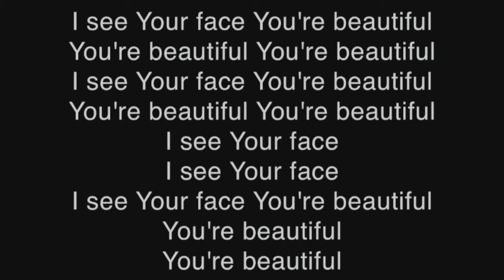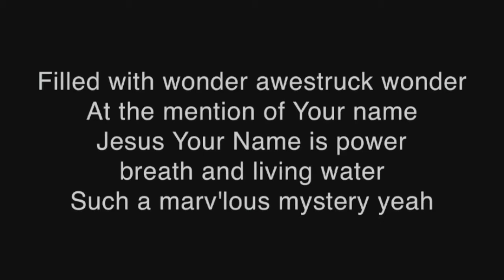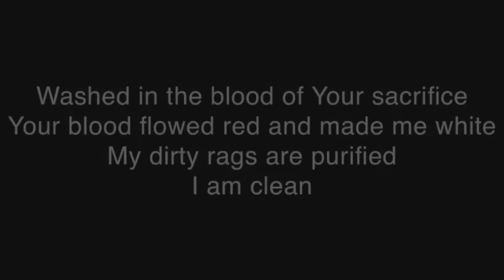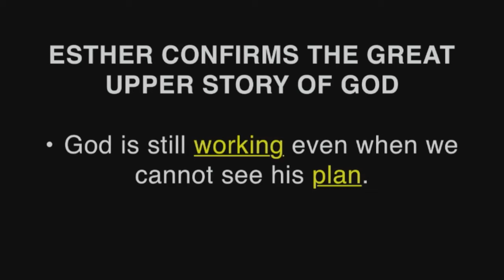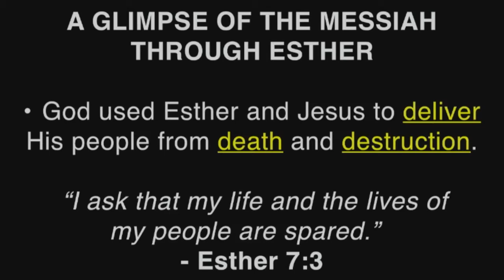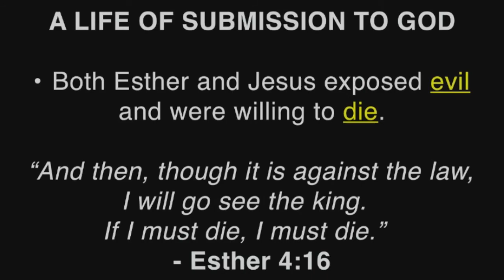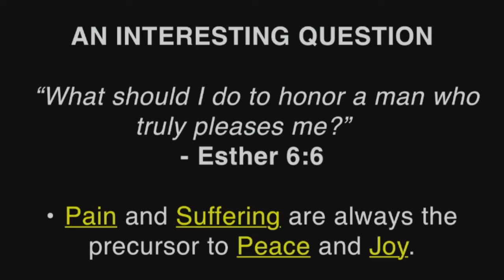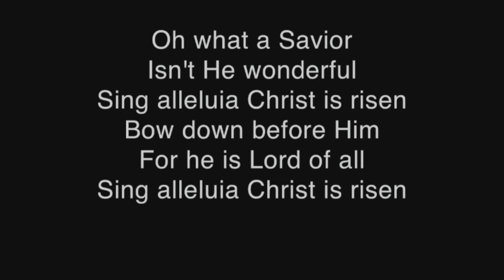GPF Pastor Jim Durham "The Queen of Beauty and Courage" The Story Chapter 20